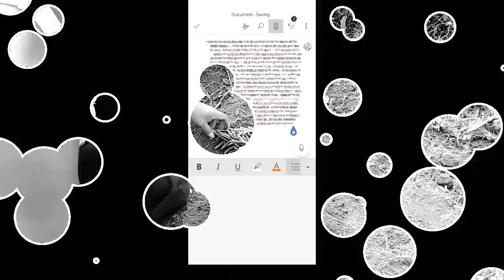Kara Ktung Mluh//Khasi Funny videos//Mawlyngkor channel